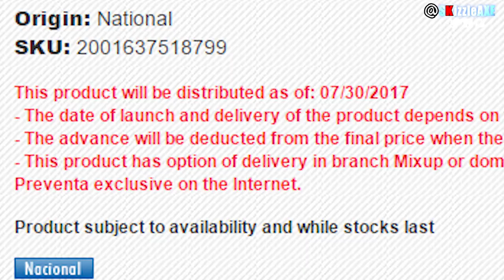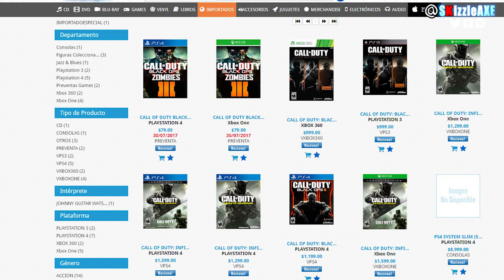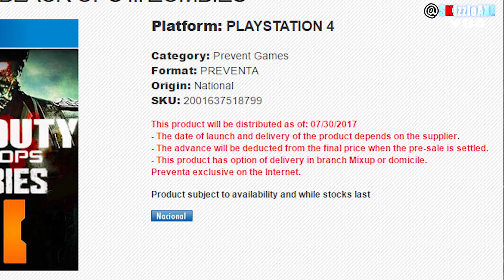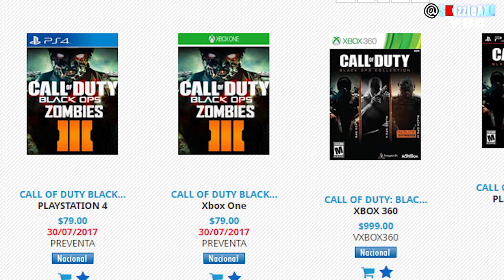is this DLC 5? Debunk & NEW "BO3 DLC 5 LEAK" Listing Talk (Black Ops 3 Zombies DLC 5)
Is DLC 5 coming? Is DLC 5 confirmed for Black Ops 3? Well in this video, we debunk the new Black Ops 3 zombies DLC 5 listing on a mixup retail website and I debunk this new DLC 5 listing in this video.

I also have covered a lot of other DLC 5 hints on the channel, but this is by far the biggest one and the investor confirms that it's real!